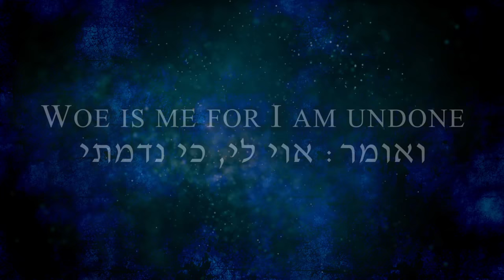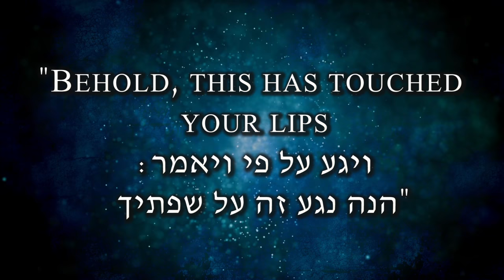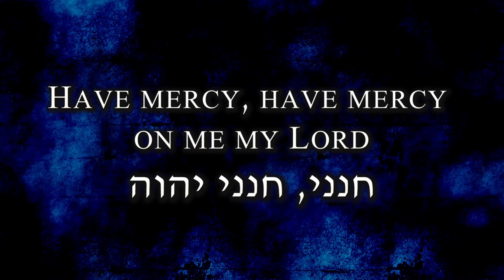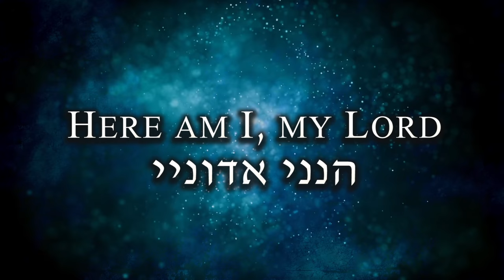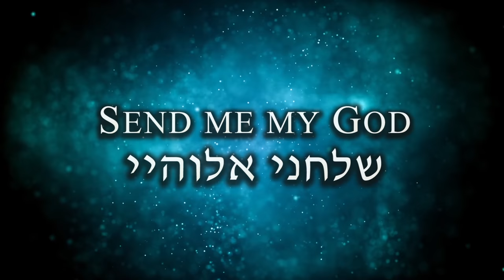Hineni (Here am I)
Song: '"Hineni (Here am I)" Album: "Come To The Waters" BAHT RIVKA WHITTEN THE OFFICIAL CHANNEL

Here am I / Isaiah 6:8 Lyrics

“Woe is me, for I am undone!
Because I am a man of unclean lips,
And I dwell in the midst of a people of unclean lips;
For my eyes have seen the King,
The Lord of hosts.”
Have mercy, have mercy on me my Lord.

Then I heard the Lord’s voice saying,
“Whom should I send, and who will go for us?”
“Whom shall I send, and who will go for Us?"
“Here am I! Send me.”

“Behold, this has touched your lips;
Your iniquity is taken away,
And your sin purged.”

הנני/ישעיהו ו': ה-ח, בת רבקה וויטן

ואומר "אוי לי כי נדמית
כי איש טמא שפתיים אנוכי
ובתוך עם טמא שפתיים, אנוכי יושב
כי את המלך יהוה צבאות ראו עיניי
חנני, חנני אדוניי"

ואשמע את-קול אדוניי אומר
"את מי אשלח?"
 הנני, הנני אדוניי
שלחני, שלחני אלוהיי

ויגע על פי ויאמר
"הנה נגע זה על שפתיך
וסר עוונך, וחטאיך יכופרו"
חנני, חנני אדוניי"

"את מי אשלח?"
 הנני, הנני אדוניי
שלחני, שלחני אלוהיי